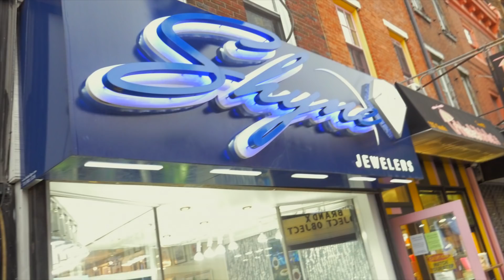NuLa VLog Feat. Sheff G And Sleepy Hallow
Step Into A Day In The Life Of Nula Ent. Featuring New Comers Sheff G And Sleepy Hallow